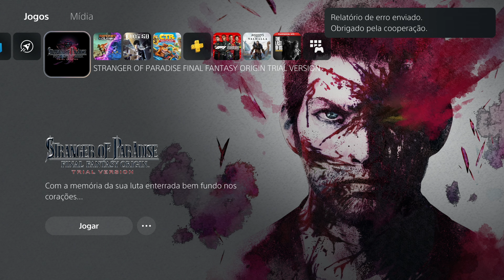FINAL FANTASY ORIGINS - Demo Gameplay do Jogo Estilo Souls Like [PS5]